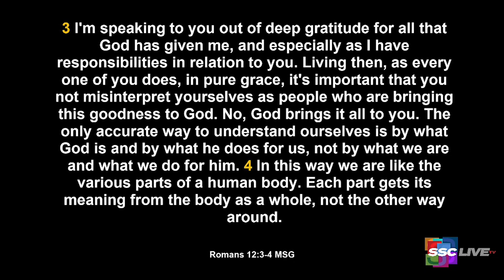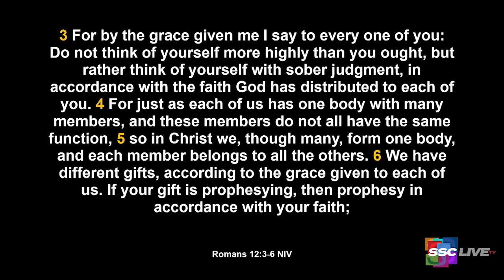What To Remember When You Don’t Like Yourself - Powerful Points to Ponder - September 7, 2022